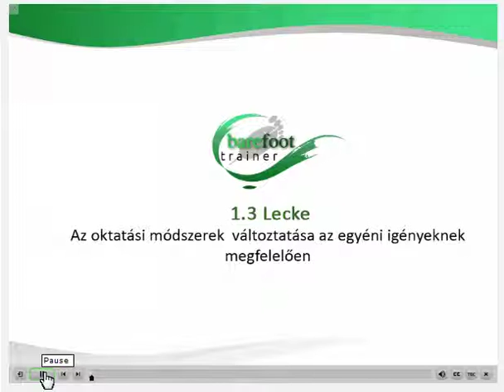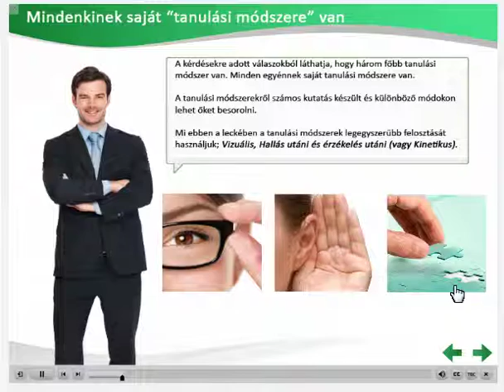Barefoot Trainer - Hogyan navigáljunk a tananyagban